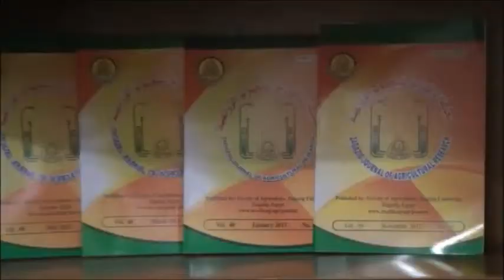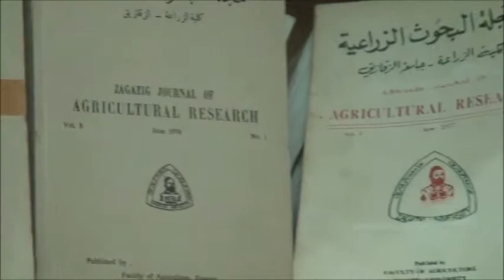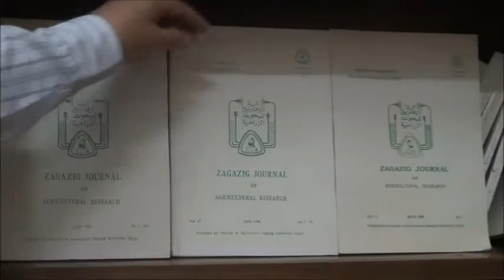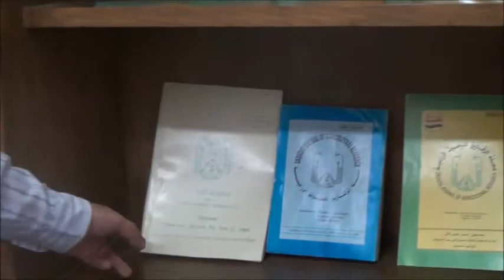مجلة البحوث الزراعية كلية زراعة جامعة الزقازيق